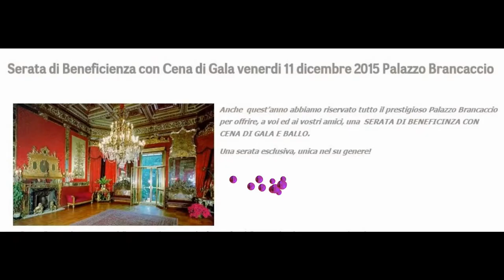Aida Abdullaeva - Serata di beneficenza organizzata dall'ONPS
Registrazione effettuata da liberi.tv l'11/12/2015 a Roma - Palazzo Brancaccio organizzata dall'ONPS

Intervista di CAMILLA NATA a AIDA ABDULLAEVA, pittrice.